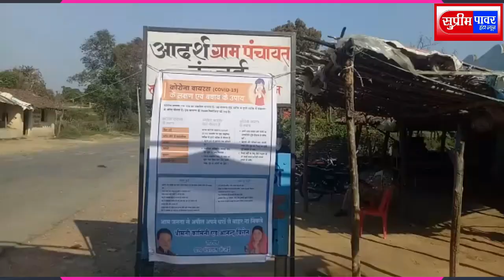लालबर्रा के अंतिम छोर कंजई में दी जा रही हैं कोरोना वायरस से बचाव की जानकारी?